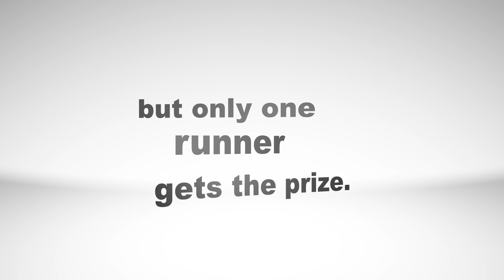POSSIBLE INTRO AND OUTROS